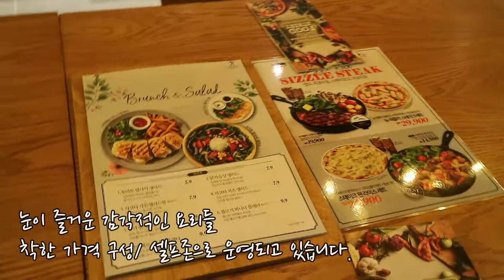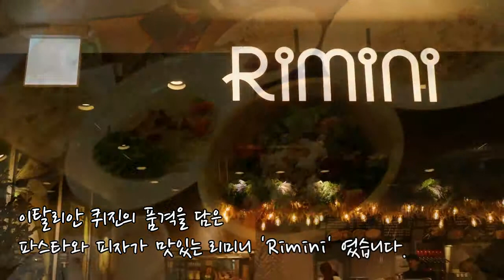분당 맛집) 예쁜 이탈리안 레스토랑 '리미니(Rimini)' 영상 (미금2001아울렛 푸드스트리트)